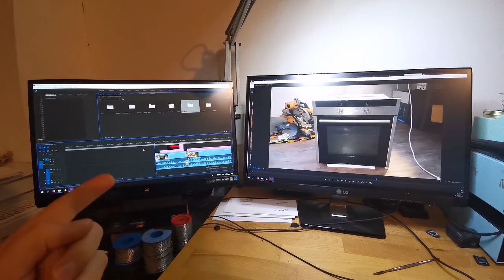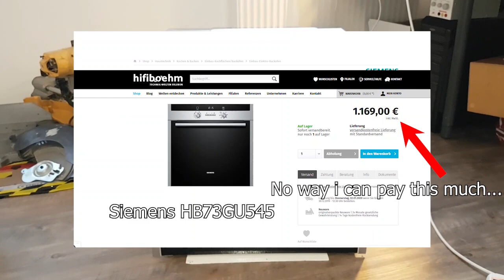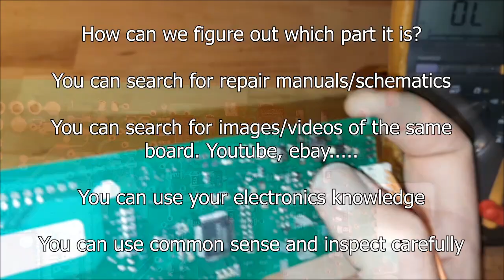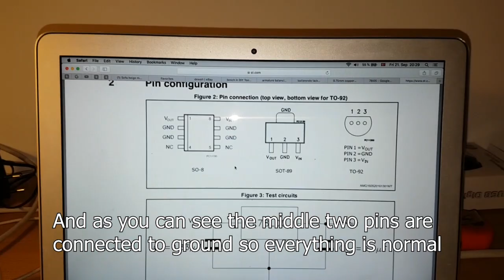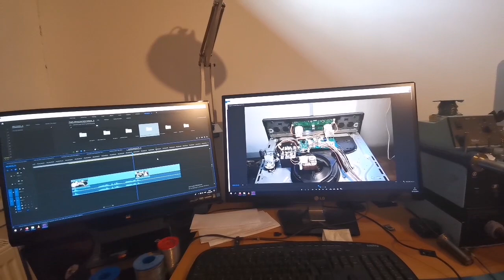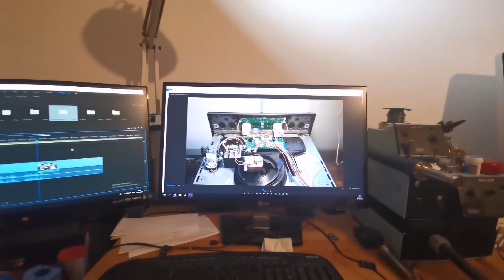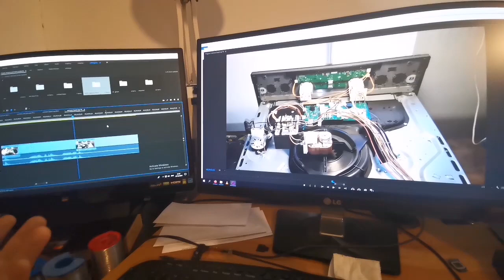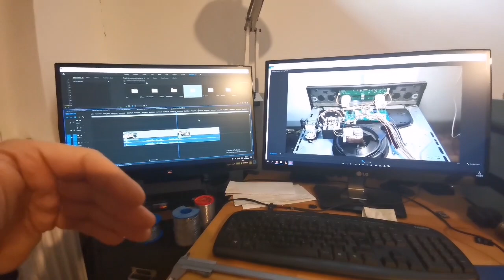Nightmare on Oven Street 1: Cable's Curse. Oven Control Board Repair. Siemens IQ500 hb73gu545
How much time can it take to repair an electric oven??? Months. Sometimes the faults are so ridiculous that your brain rejects to realize them. I tried to add subtitles as much as i can but if i missed something feel free to ask. There will be more videos about ovens like building yourself a fiberglass door gasket and fan propeller change etc.
If my videos are helping you please consider supporting.